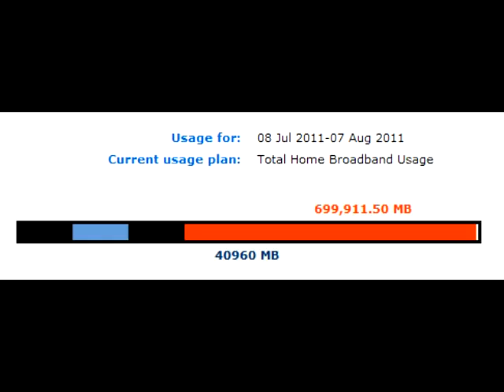Rugby PC Commentary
I'm dead serious. Not taking the piss at all.